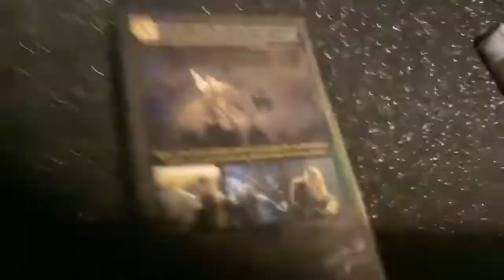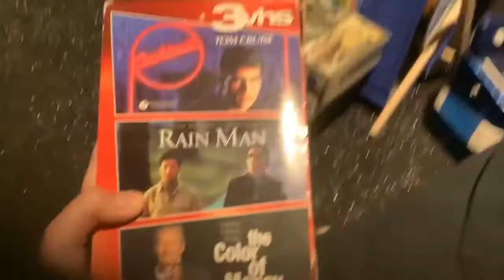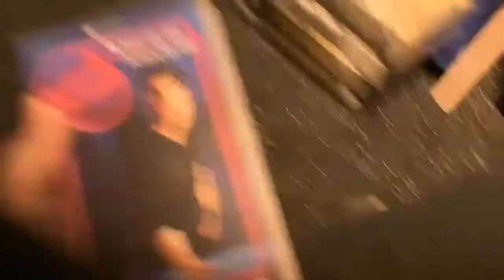VHS Update Video - May 8, 2022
Luigikart12
This video has suddenly disappeared for no clear reason. Luigikart12, if you're watching this, can you comment if you want this video up or not and why you deleted that channel